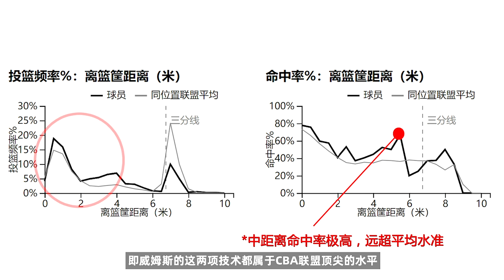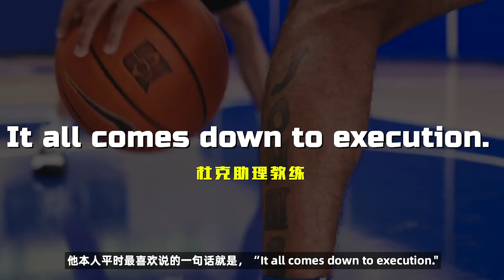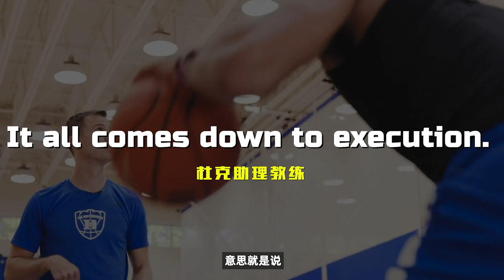广东恐怖进攻效率的背后.... | 威姆斯篇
今天我想把关注点放在外援威姆斯身上，看一看杜指导是怎么结合他的个人进攻特点，帮助其获得更优质的出手机会的.